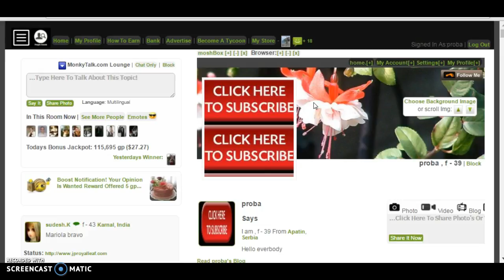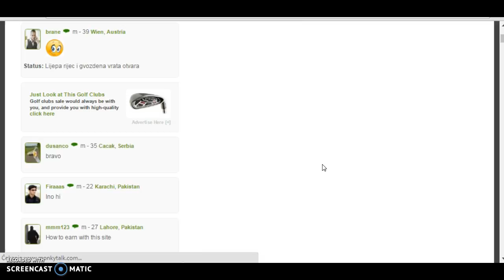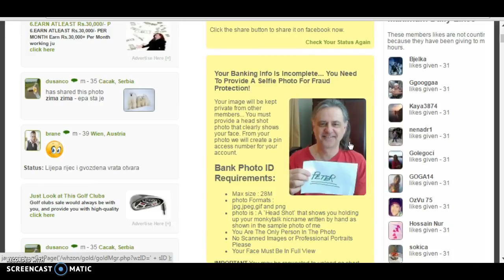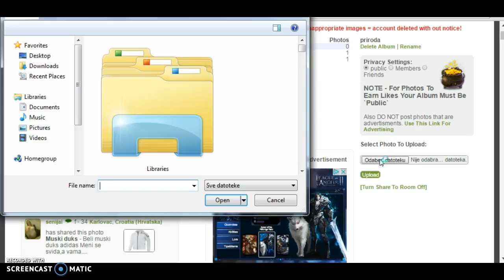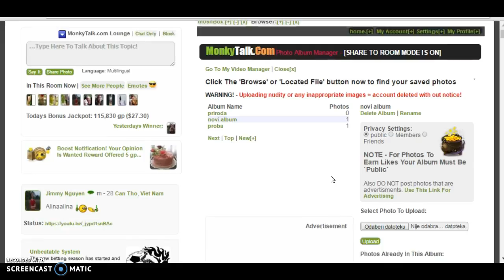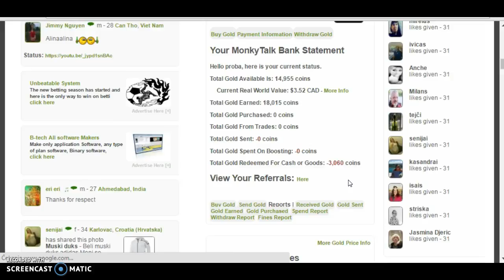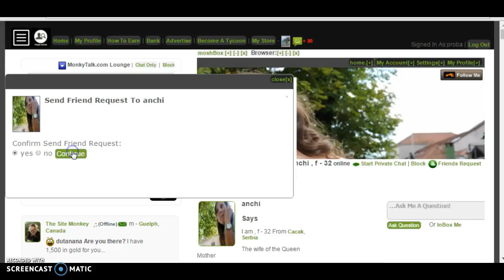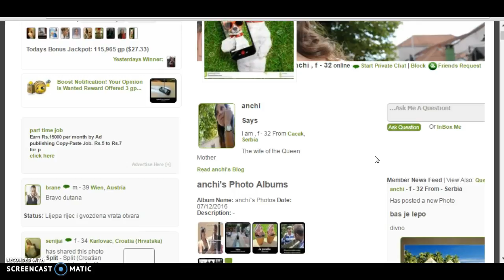MonkeyTalk kako se registrirati i prvi koraci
MonkeyTalk kako se registrirati